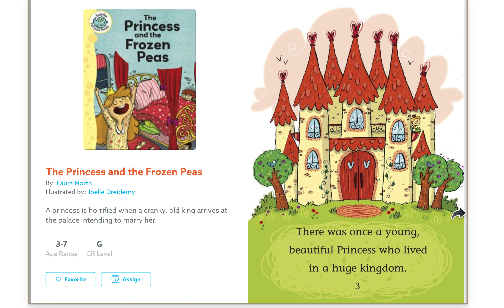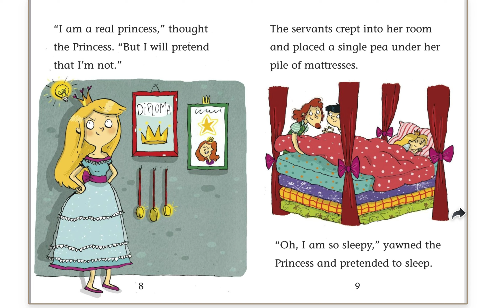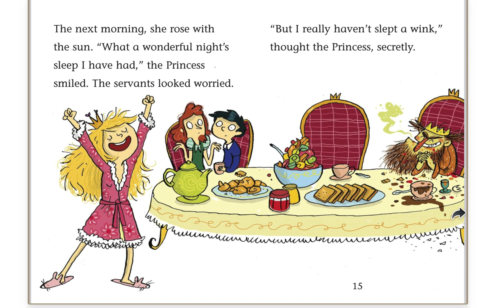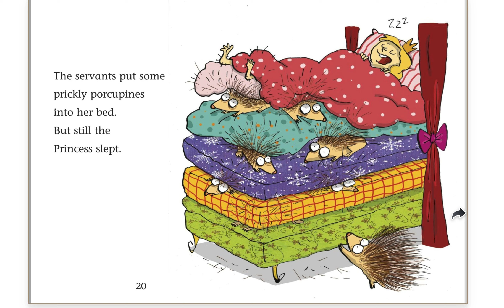The Princess and the Frozen Peas by Laura North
Published by Crabtree Publishing Co.
Author by Laura North
Illustrated by Joelle Dreidemy